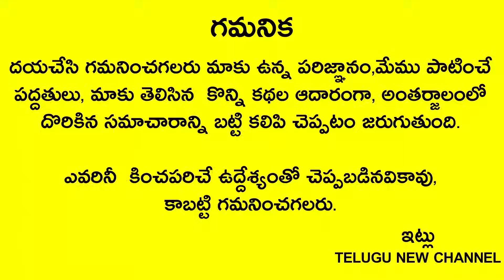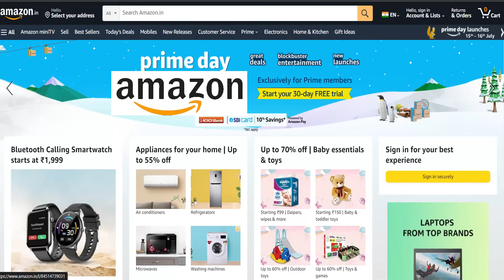ఈరోజే అట్ల తదియ ఏమీ చెయ్యకపోయినా సరే రాత్రి 12లోపు ఈ వీడియో చూస్తే చాలు 2నిమిషాల్లో రాజయోగం పడుతుంది